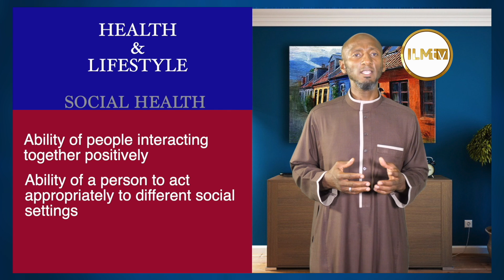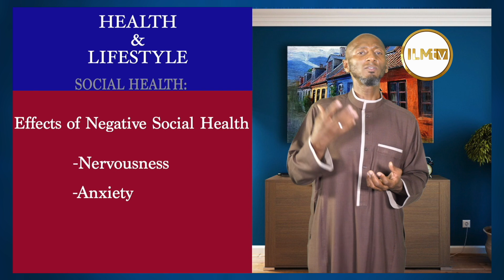HEALTH AND LIFESTYLE SN1 EP6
Dr Salim Hussein takes you through a healthy lifestyle to help you keep and improve your health and well-being. Healthy living is a lifelong effect.

The ways to being healthy include healthy eating, physical activities, weight management, and stress management.

He also looks deeper into your social heath, physical health, as well us religious heath.